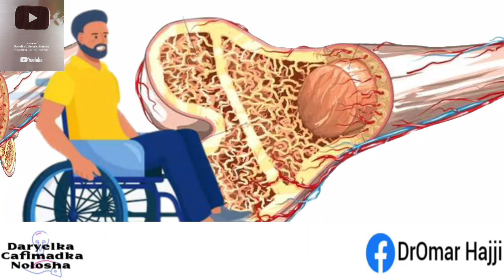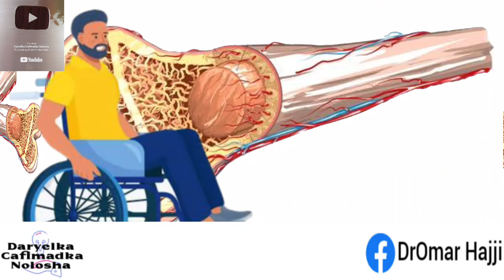Ragga Dhuuxu Ku Dhamaaday Dumarka Ee Lafuhu🤔